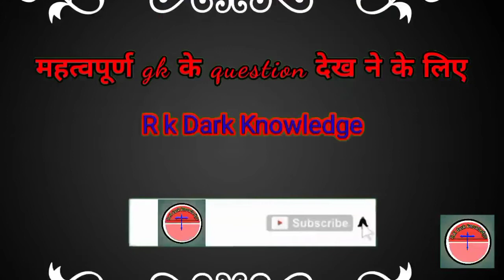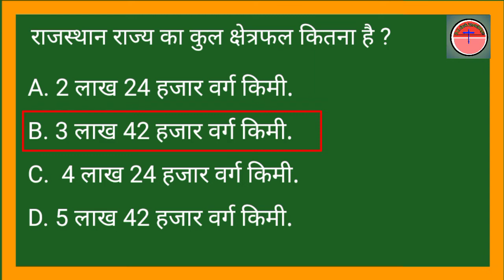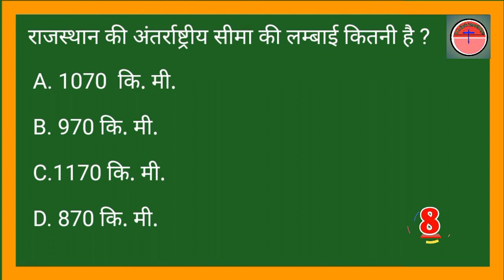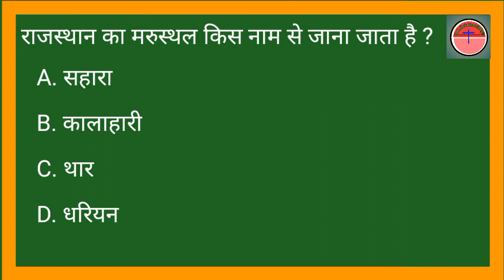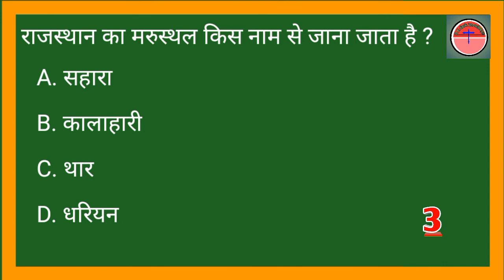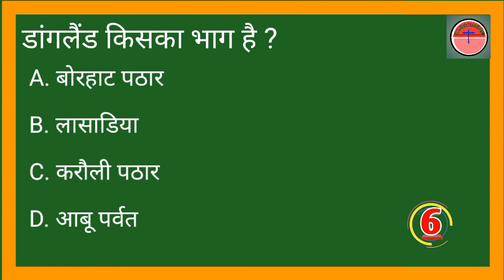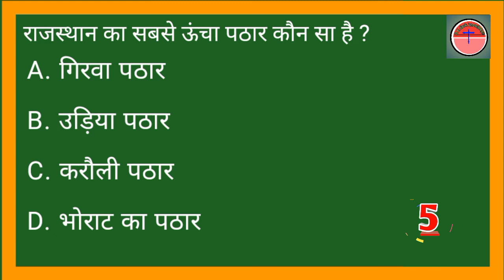Rajasthan G k | rajasthan gk for police constable 2022 | most question | raj gk quiz | r k by 23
Welcome My Channel R k Dark Knowledge , in this channel we will show you G K Question for all competitive exam like SSC MTS. RPSC, UPSC, RAILWAY, POLICE, BANK And  many more State level and Center level exam.

This Channel is for all types of competitive Exam.
your quires:-
all types of competitive exam general question and question quiz.
important general science question for ntpc,ssc,rpsc police and upsc and many more.
best science question for railway and lab assitant exam.
gs for ntpc, general science short tick,
gk question for LDC, rpsc , ssc , patwaar etc.
Rajasthan gk for police constable 2022
raj gk for lab assitant.
rajasthan gk quiz most important question.
rajasthan short video quiz most question

science general knowledge question gk quiz for competitive exam
general science question
general knowledge
gk question
gk for competitive exam
Raj gk
rajasthan gk